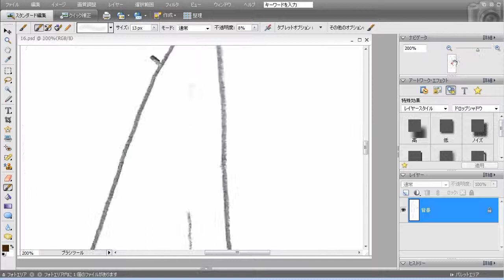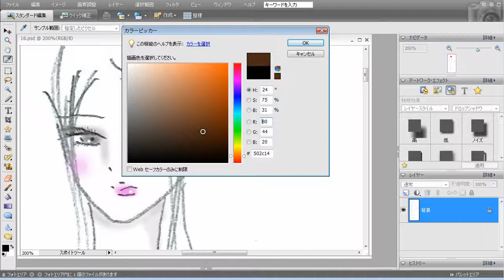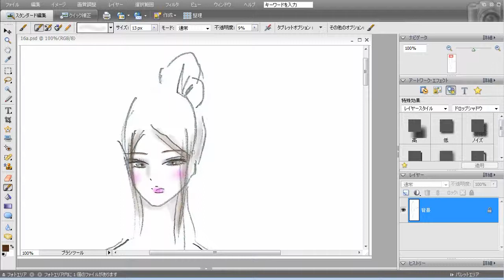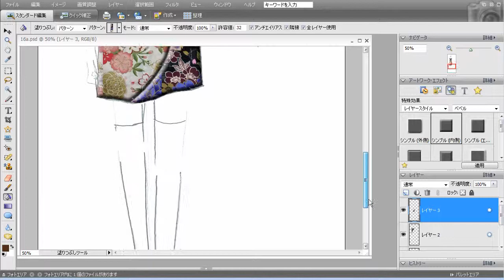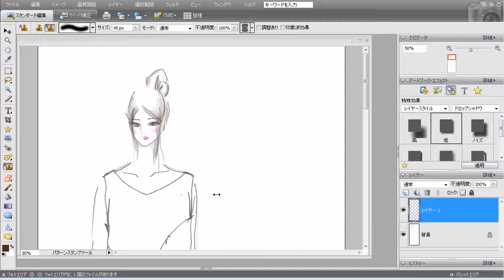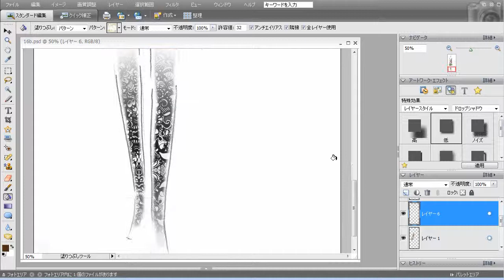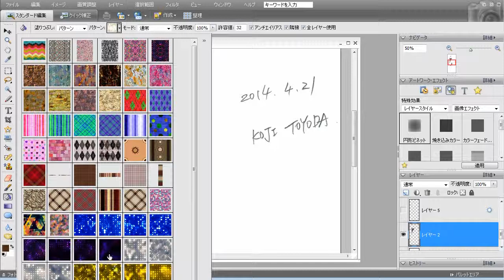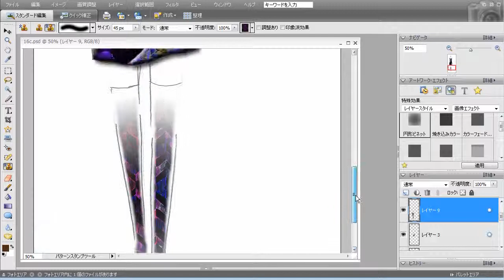Coloring Fashion Design (2014.6/18)